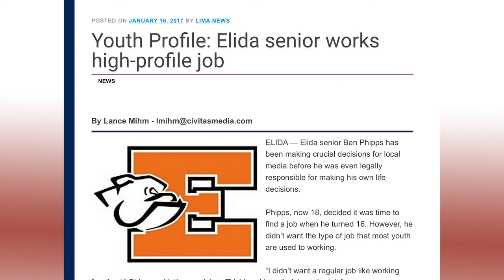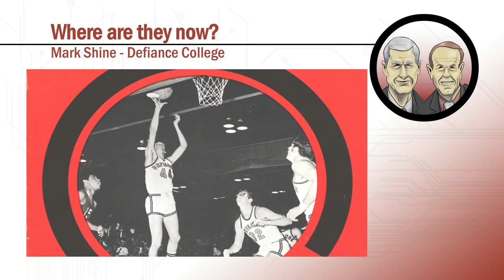A Closer Look with Mark and Mark (Episode 20)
As mid-January sets in, Mark and Mark look closer at the conference races that are starting to heat up with key games from last weekend and which ones to keep and eye on this week.